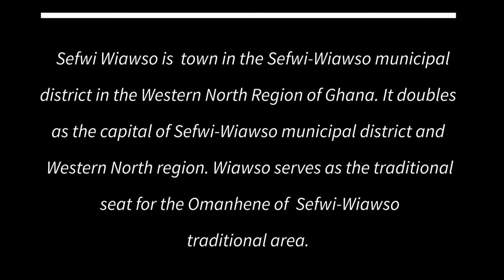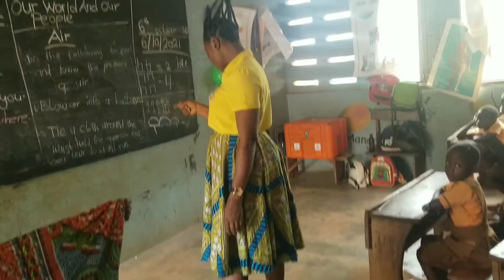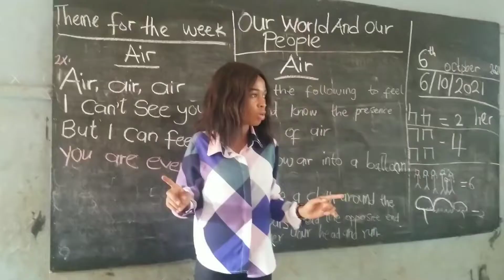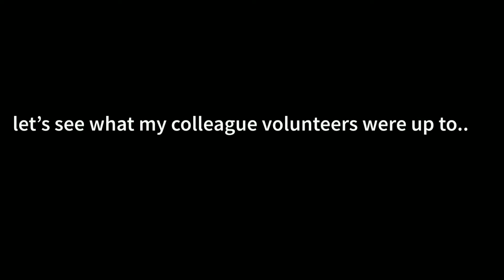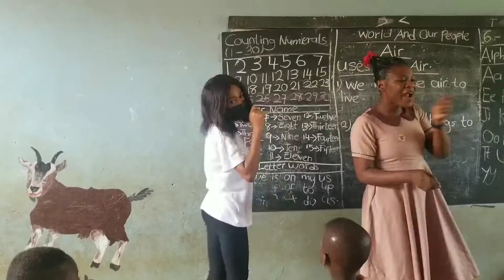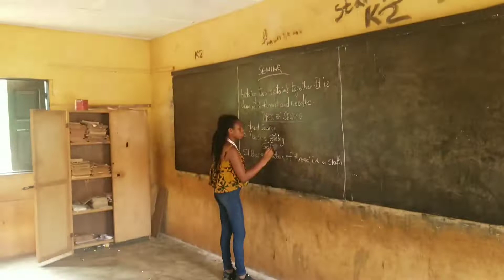My first time at SEFWI-WIAWSO, the Western North Region of Ghana | A VOLUNTEER TRIP-1| TRAVEL VLOG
I spent a few days doing one of the things I love doing (volunteering) in a school at Sefwi-Wiawso in the Western North Region of Ghana. It was my first time in that Region as well and it was a trip organized by a volunteer group I'm part of [Uriel Impact Generation]. Enjoy 💕

volunteering experience
benefits of volunteering for students
benefits of volunteering in the community
volunteering benefits community